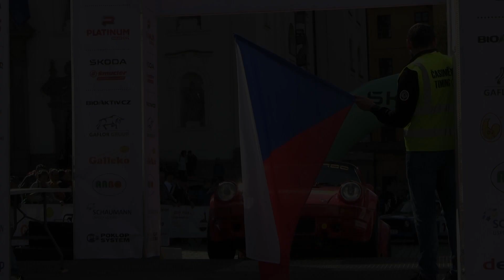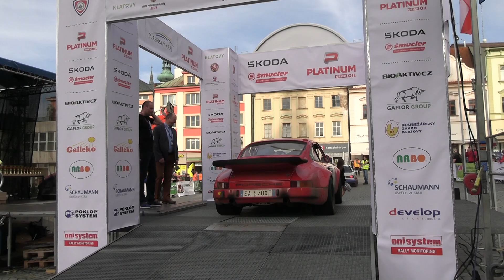31. Historic Vltava Rallye 2023 | 15 | Paolo Pasutti - Giovanni Campeis